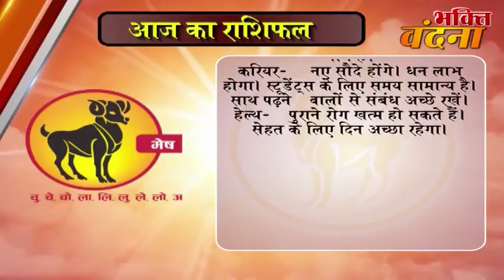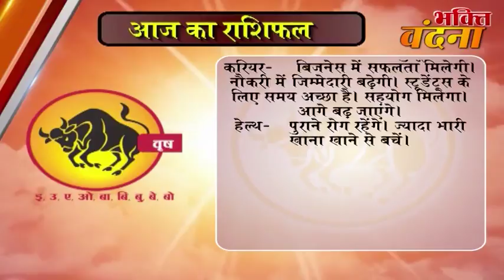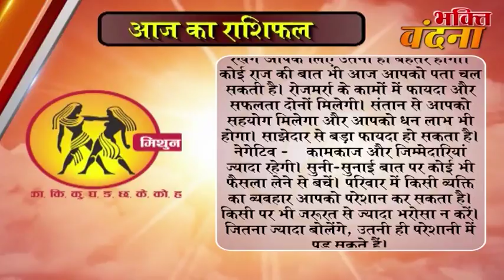Aaj ka Rashifal 17 November 2017, Daily rashifal, Danik rashifal ,आज का राशिफल ,दैनिक राशिफल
dainik rashi
rashifal bhavishye
today rashifal
horoscope 2017
jyotish upay
rashifal daily
rashifal 2017

mesh
asardar upay
asardar totke
chamatkari samadhan
astrology today